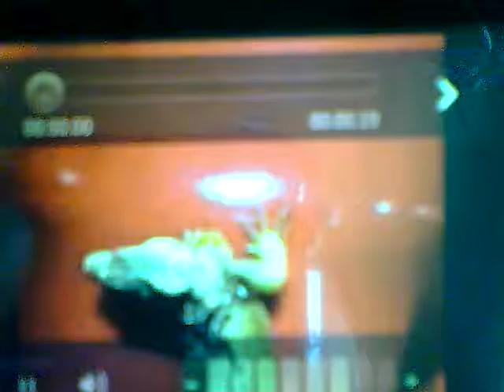Sliding Skippy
I send Skippy down a slide on the playground and he likes it. He lands on the soft shock resistant ground.